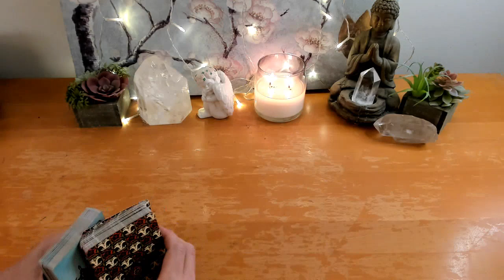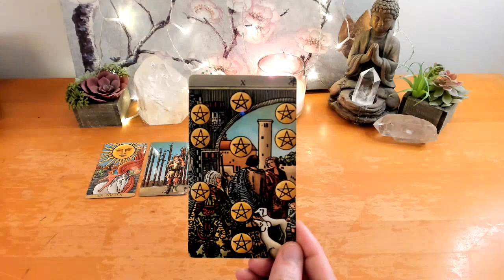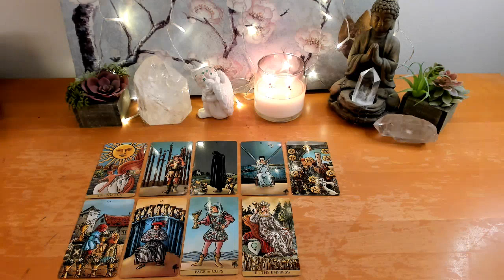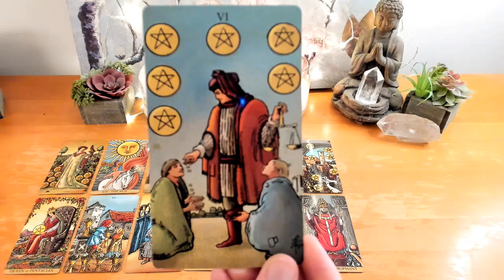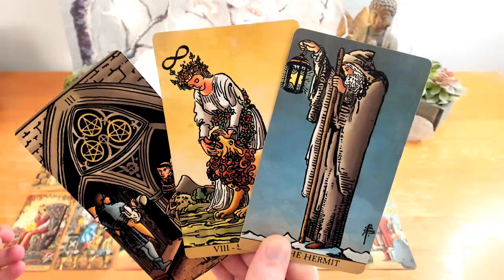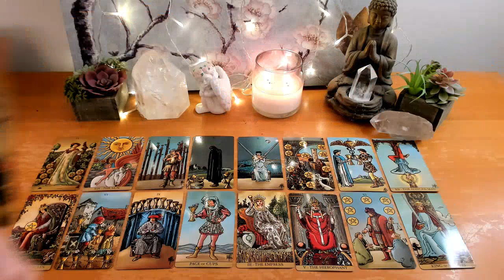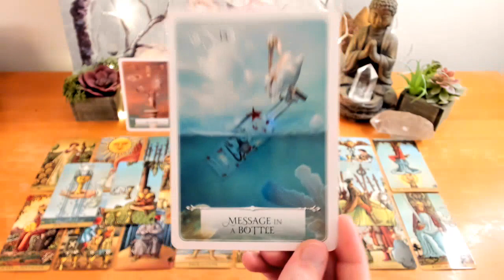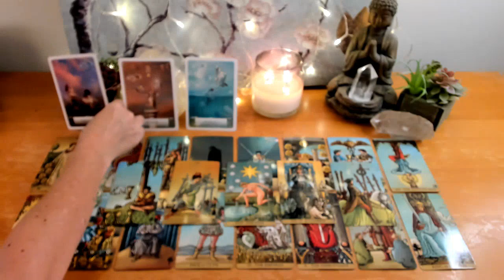Daily - the Sun Shines on an Amazing Opportunity